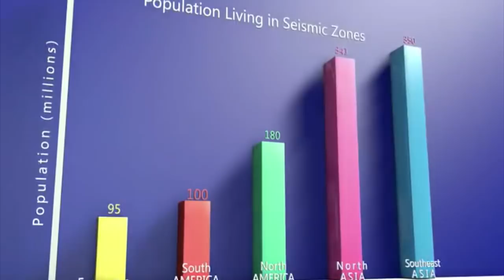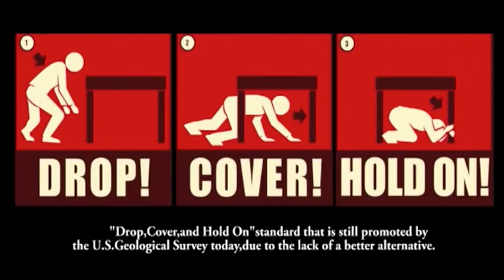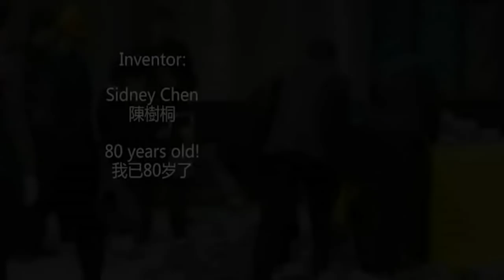The Most Innovative Earthquake Shelter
About ten years ago, I was diagnosed with severe heart issue during a routine CT scan. I knew I was in a big trouble and for that reason, I brought my long-thought idea of the earthquake shelter to an established patent lawyer from Caltech in Pasadena. After a lengthy process of research, the US patent was finally granted (U.S. Patent No. 9,394,713 B1) on July 2016.

A prototype was first made in by a molding factory in Long Beach, California, however the shelter looked bulky and impractical. Finally in 2015 after countless experiments, a renowned Chinese molding manufacturer was able to produce a prototype exactly as I specified. The shelter box is compact, fire resistant, put together as puzzle piece but yet able to withstand a 70 pound cinder block dropped from a height of over 60 feet.

As someone who has been living in California for the past 50 years, I have experienced earthquakes many times which usually last less than 30 seconds. With a crucial few seconds to decide what to do after the earthquake, and with most injuries occurring during aftershocks, my earthquake shelter would provide a significantly better alternative than the outdated "Drop, Cover, and Hold On" method.

With over 20 million people currently living around the San Andreas Fault Line and millions more in Japan, Mexico, and other parts of the world, my earthquake shelter would save countless lives if it were to be placed in households, schools, government and commercial buildings. In addition, the unique, patented design transforms it into a small piece of useful furniture as a secondary function.

I humbly seek your feedback and comments after viewing my video on YouTube.

Sincerely Yours,
Sidney Chen 陳樹桐

(Inventor, 80 years old)